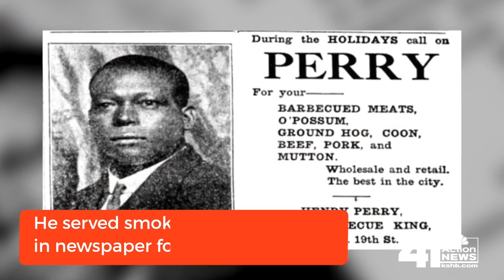Black History Month: Henry Perry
Next time you're eating burnt ends at Arthur Bryant's, stop and take a second to thank Henry Perry.